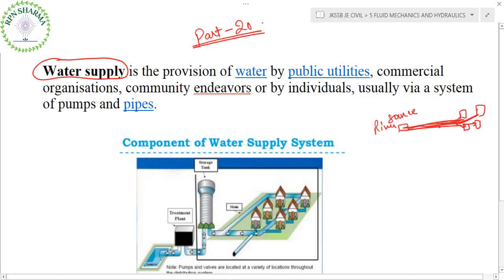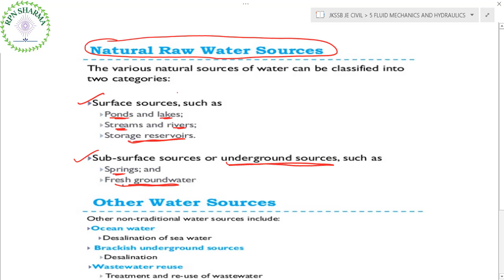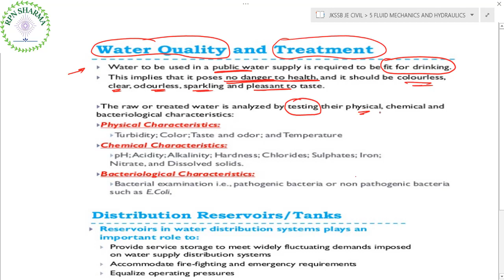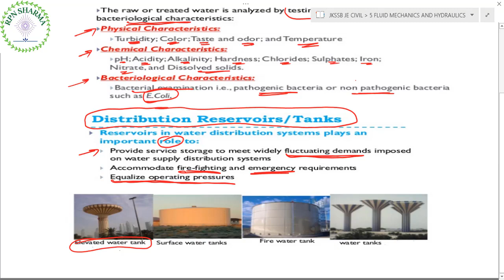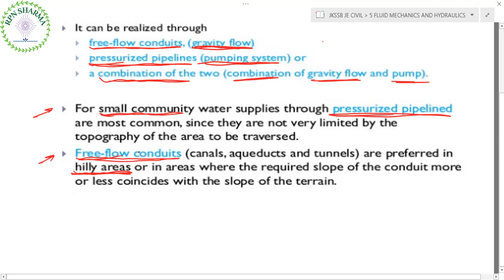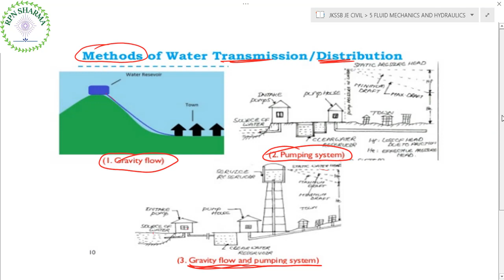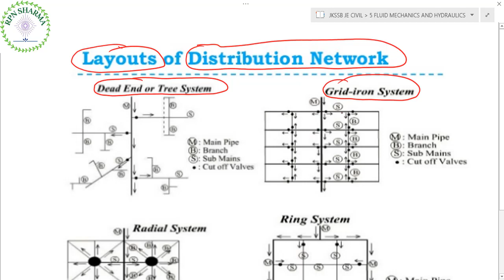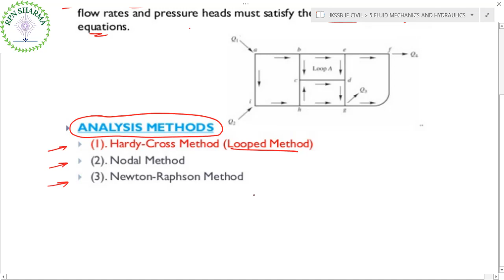FM AND HYDRAULICS PART 20 (JKSSB JE AND JKPSC AE CIVIL)